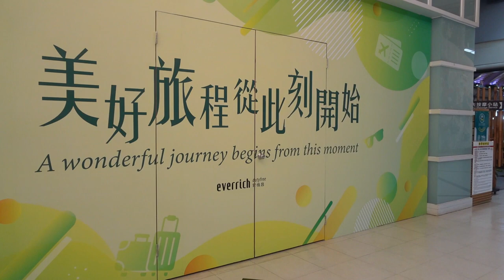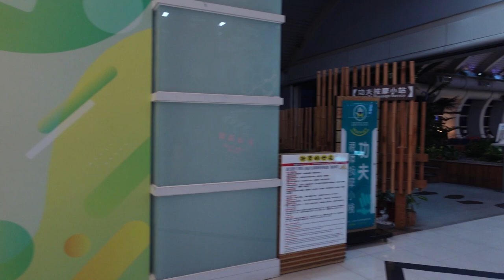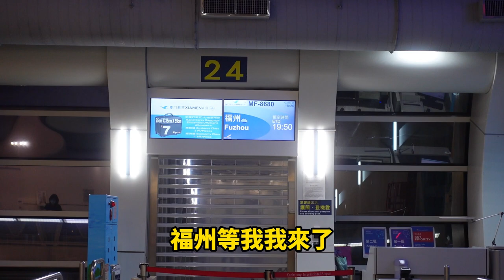舊地重遊小港機場出境免稅區及等待登機門附近走馬看花 / 旧地重游小港机场出境免税区及等待登机门附近走马看花 / 再び古い場所を訪れ、小港空港の出口免税エリアと待機ゲートを見て回ります。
舊地重遊小港機場出境免稅區及等待登機門附近走馬看花
旧地重游小港机场出境免税区及等待登机门附近走马看花
再び古い場所を訪れ、小港空港の出口免税エリアと待機ゲートを見て回ります。